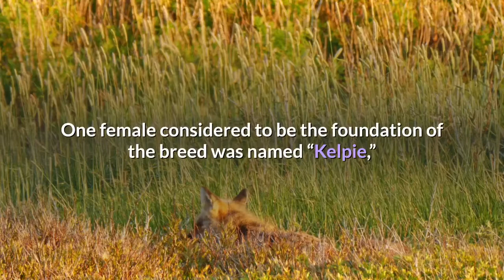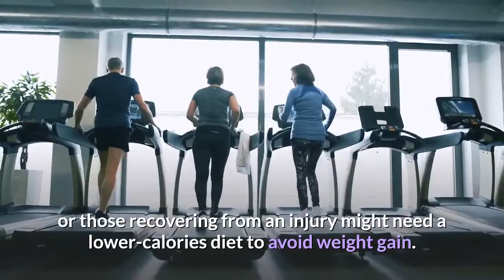Australian Kelpie | Breed Traits & Characteristics | Is a Kelpie right for your family?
What Causes Bad Breath in Puppies?

Anal Sac Disease in Dogs what is it and how to treat?

What Causes Crusting of the Nose? and Changing Color?